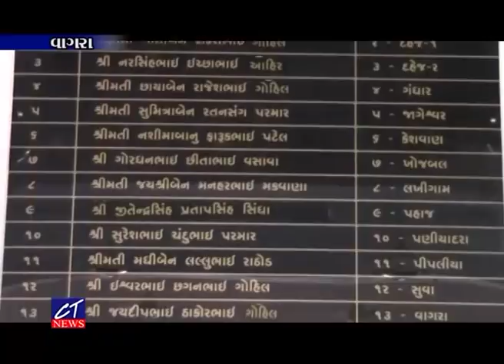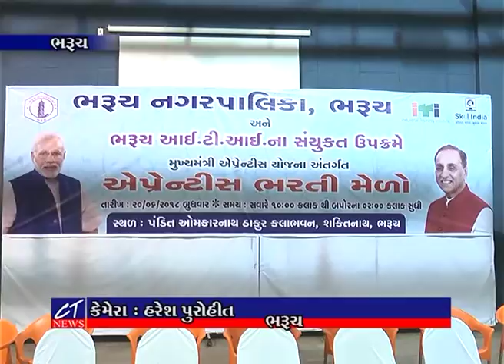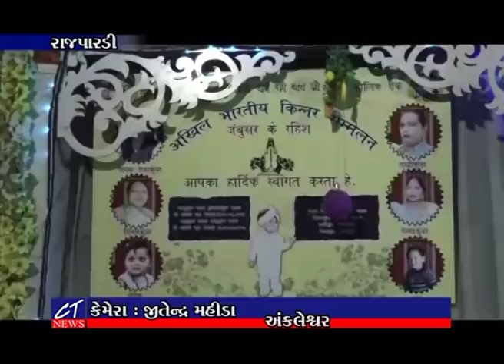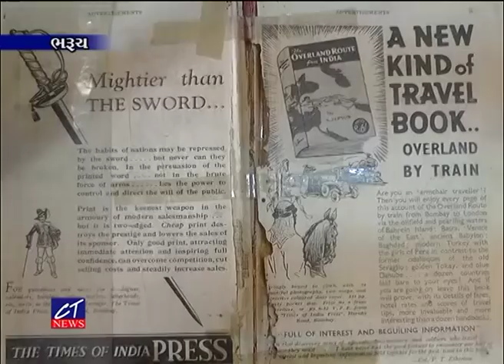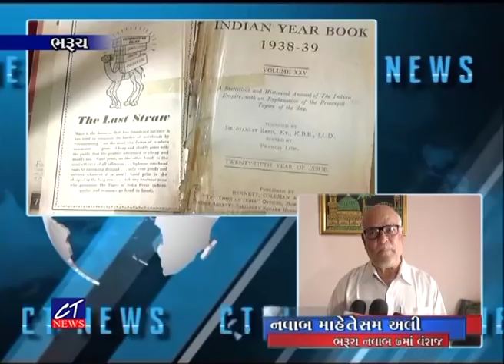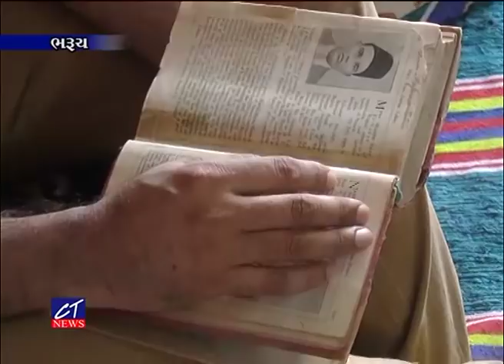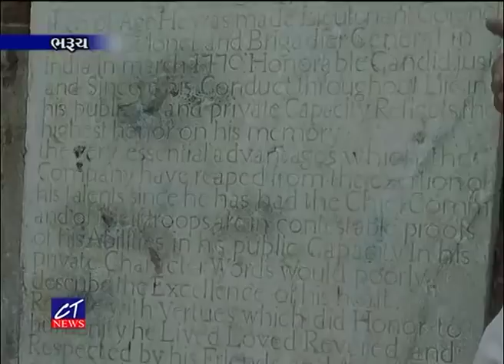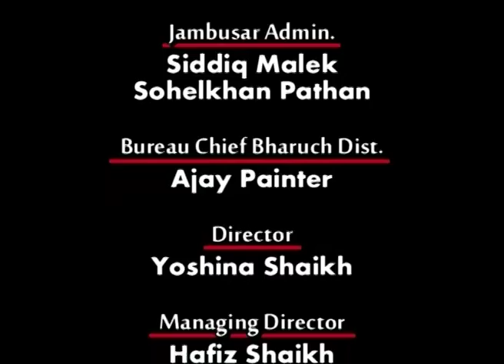CT News : 20/06/2018. Episode No. 7066